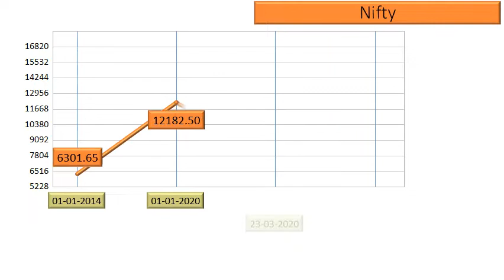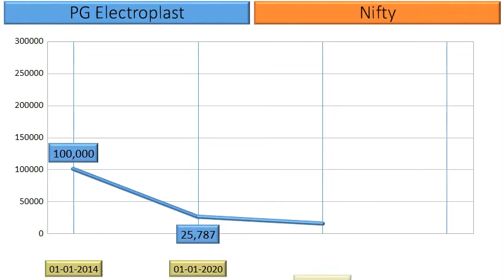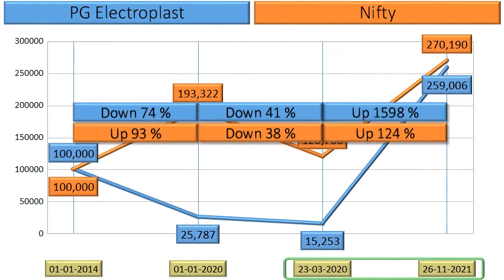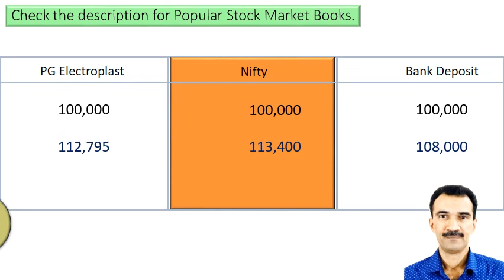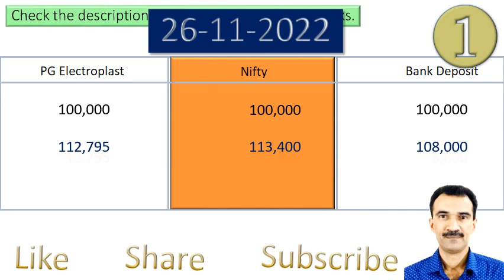PG Electroplast Price Analysis